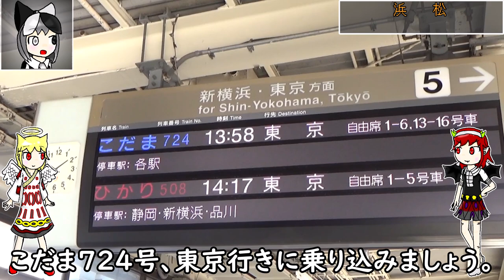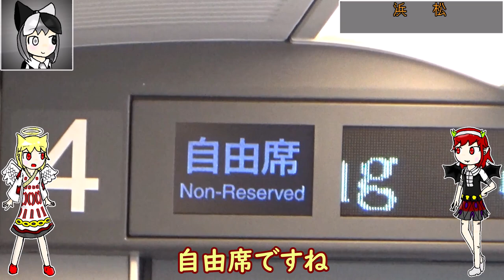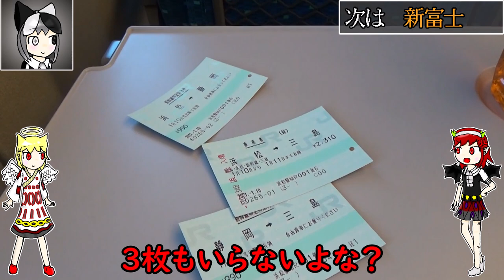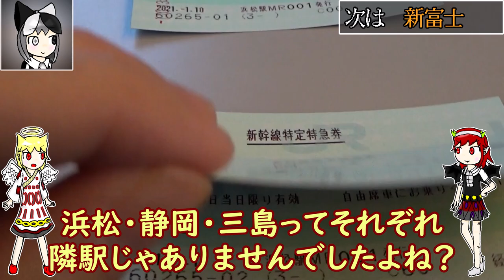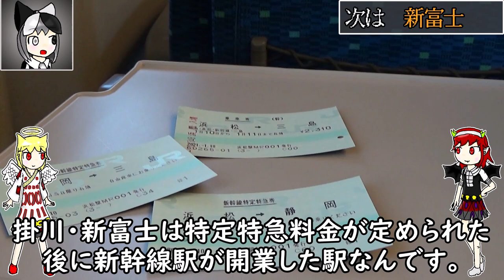【静岡地区をラクに突破！】浜松から三島まで東海道新幹線に乗るとお得らしい【特急券分割】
静岡地区の普通列車が速いってのはそうなんですが、いかんせん18きっぷ旅となると異様なくらい長く感じる物です。
新幹線は高いので乗りたくない！って人もいるかもしれません。
ところが浜松から三島までの特急券を静岡で分割すると特急券の値段を500円以上節約できます。
静岡地区の8割くらいを攻略できるので大変おすすめですよ。

銀連製作所

　今回はリヴァエルちゃん・サディフィールちゃん・ヴィルーナちゃんです。